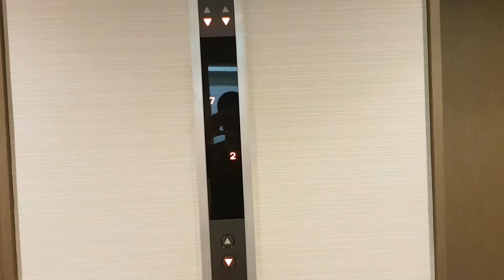Mitsubishi Elevator @ Hotel Sunroute Sapporo (Japan)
My Elevator Enthusiast Series

One of my edited vids in my private japan trip last March 2018. I actually forgot the capacity since it was filmed 7 months ago...

Manufacturer: Mitsubishi
Floors served: (B1(only lift 1), 1*, 2, 3, 4, 5, 6, 7, 8, 9)
Year installed: late 1980s/ early 1990s
Capacity: ??? (possibly 9-11 persons & 750kg?)